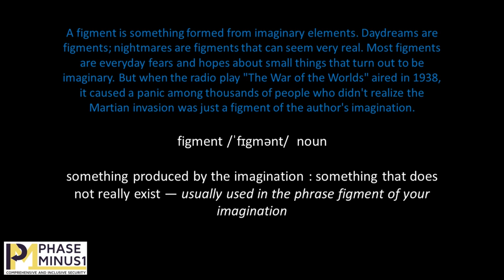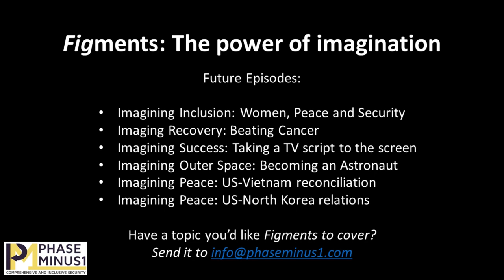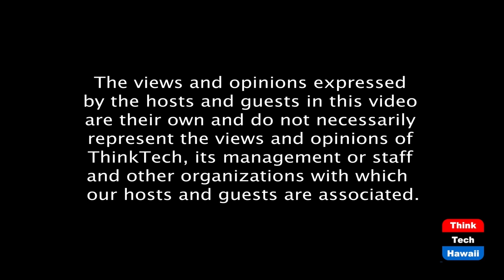Figments to fruition (Figments: The Power Of Imagination)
I dreamt I could fly.  The host for this episode is Dan 'Fig' Leaf.

This first episode introduces the premise of the show that all great achievements such as advances in peace-making, technological advances, and personal accomplishment begin as figments, mere ideas. Mere figments that somehow, usually through hard work and persistence, become reality. A story that changed the host’s life makes the case. Host Dan “Fig” Leaf spent over 36 years in the Air Force as a fighter pilot, but that should never has happened as he is color-blind. With the help of an optometrist and a lackluster sergeant, he serendipitously slipped through the system and fulfilled his figment. After the Air Force he became a business executive, an educator, and a thought-leader on the Indo-Asia-Pacific Region, but none of that would have been possible if he had not held on to his fanciful notion that he could fly.